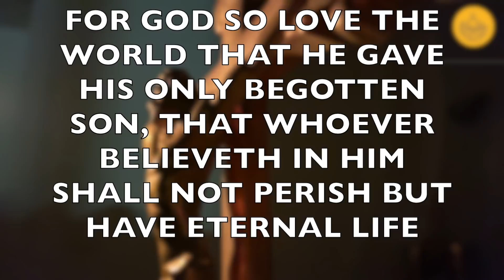INSPIRATIONAL SONG | GOD THY WILL BE DONE | RELAXING MUSIC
For God so love the world that he gave his only begotten son , that who ever believe in him shall not perish but have eternal life.